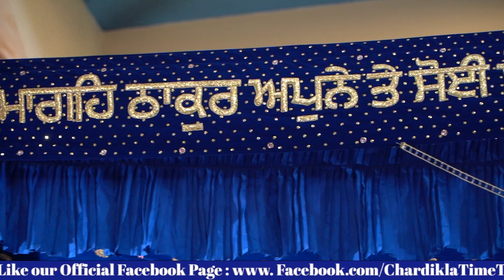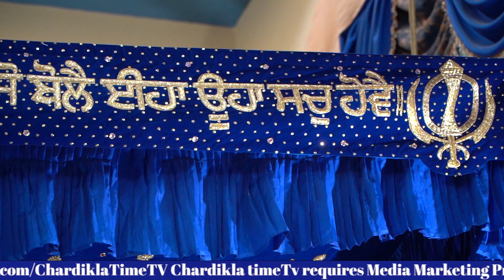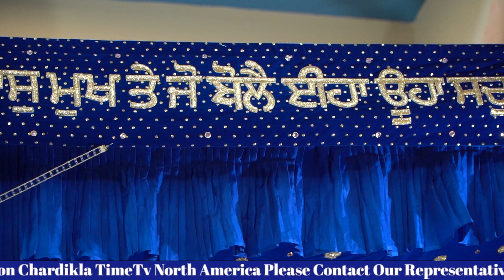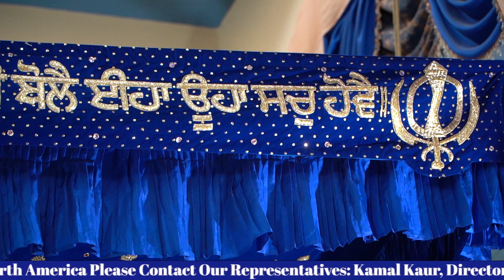Sikh Gurudwara San Jose | Special Programme | San Jose Gurudwara Live | 17 November 2023